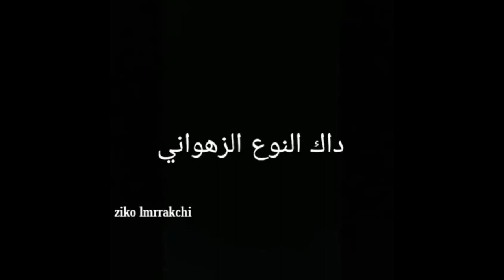Ziko marrakchi مطلعها على العرسات أو ألكوبل المغربية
🔹 Adam Hamrita
🔹 Le Dream Du Bled ( Malik Younes )
🔹 MjaD ( Amjad Ed-dehaj)
🔹 Sami Hamza
🔹 Anass Bennis
🔹 Ayoub Hamdaoui
🔹 Yatwins
🔹 Ayoub Hadir
🔹 Othman RDD ( Othman Radi )
🔹 Sherif
🔹 Taha Chaali
🔹 Simo Bounadi
🔹 Achraf Same
🔹 Ayoub Elkalai
🔹 Botato
🔹 Khalid lidilissi
🔹 Walo Maydi3
🔹 Dala
🔹 Hasssan Gonzalez
🔹 Hicham Moulay
🔹 Taha essou
🔹 Jamal alpha
🔹 Mr.Barrio
🔹 Tcha-ky
🔹 Lghrab
🔹 Skowza
🔹 Fayssal Vlog
🔹 Adoumy Noob
🔹 Ziko marrakchi
🔹 Ziko